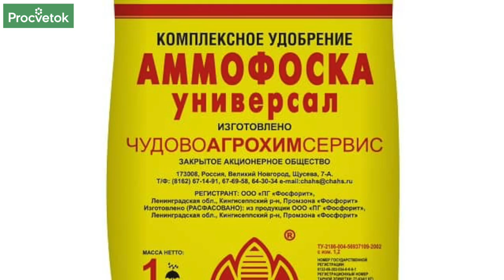ОБЯЗАТЕЛЬНО СДЕЛАЙТЕ С ПИОНАМИ ЭТО ПОСЛЕ ЦВЕТЕНИЯ! Обрезка, подкормка и обработка пионов в июле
Если у вас отцвели пионы, то пришла пора позаботиться о цветении будущего года. Сразу после цветения не забудьте обрезать бутоны, не допускайте образования семенных коробочек. Также необходимо обработать пионы от болезней и правильно подкормить их. Об уходе за пионами во второй половине лета в этом видео расскажет научный сотрудник Центрального ботанического сада Беларуси Анастасия Гулис.

00:00 Приветствие
00:28 Обрезка отцветших бутонов
02:40 Важная особенность при обрезке бутонов
03:22 Когда обрезать листья у пиона
04:04 Обработка пионов после цветения
04:47 Подкормка пионов после цветения
06:23 Как лучше растворять фосфорные удобрения
07:01 Особенности внесения удобрения под куст пионов